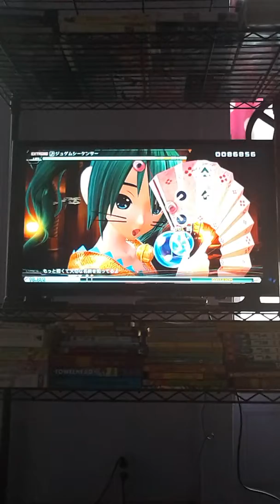[EXTREME ATTEMPT] Jugemu Sequencer | Project Diva Future Tone (PS4)